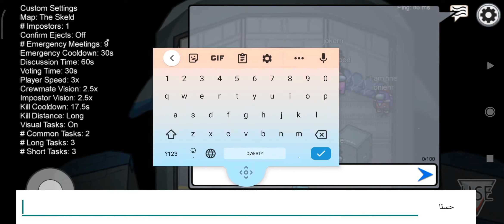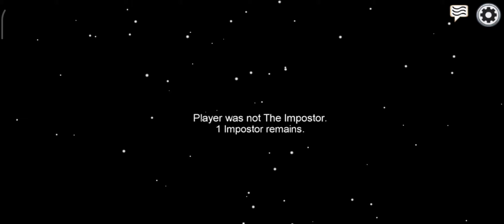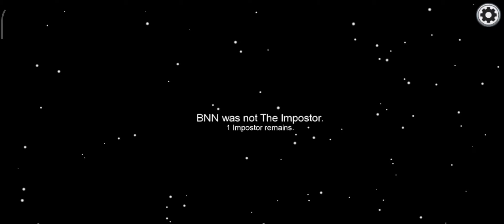Among Us - old video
Yosef Anan#9239